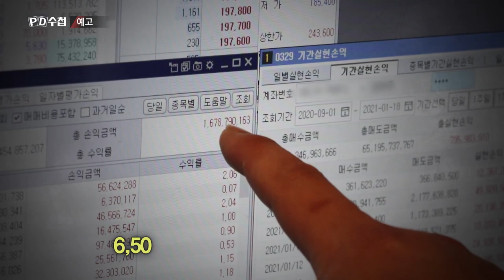[예고] 주식영끌 빚투청춘보고서 - PD수첩 MBC 210202 화 밤10시40분 방송